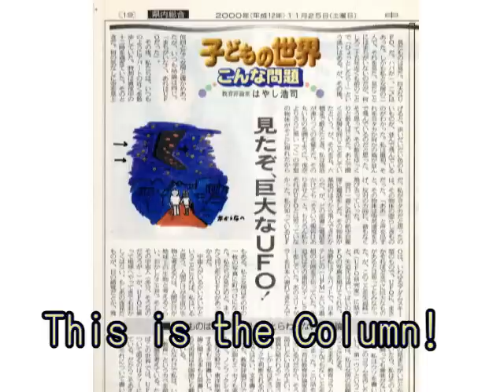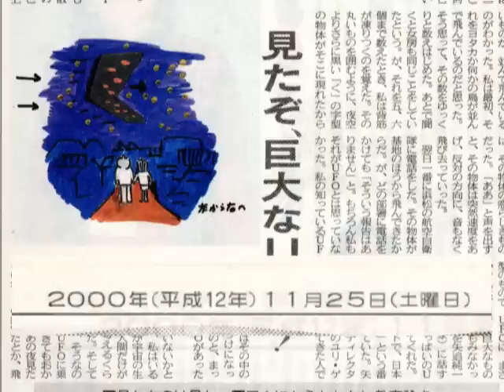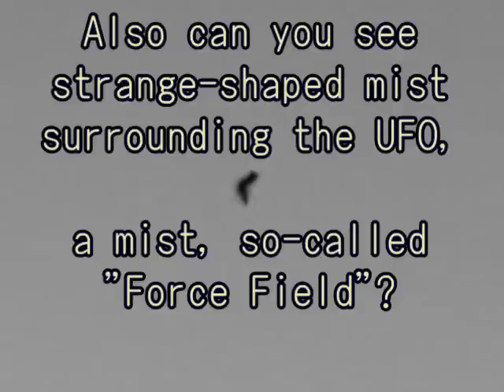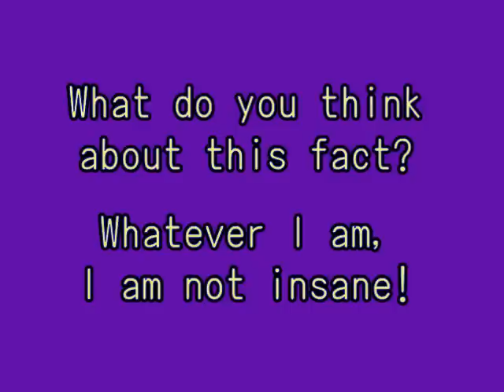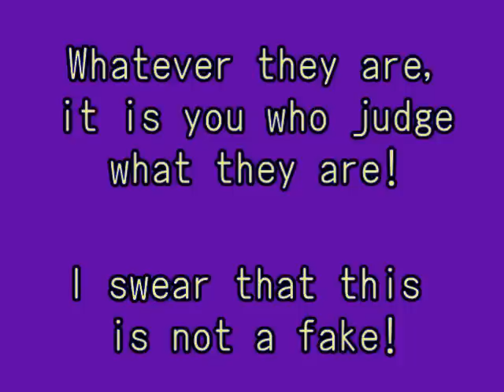A boomerang shaped UFO I saw with my wife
My wife and I saw a boomerang-shaped UFO at midninght in 1976, but we could not talk about it for a long time, since in Japan if we did they thought us to be insane or so. But I wrote about it in the newspaper about it and several people came to us saying we have seen it too. Here is also a photo taken by NASA, USA. ブーメラン型ＵＦＯ